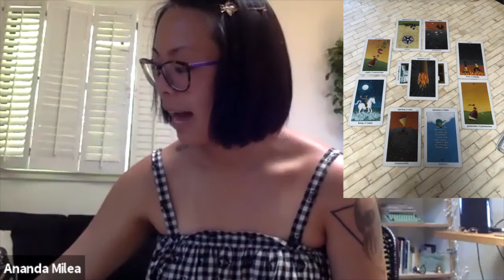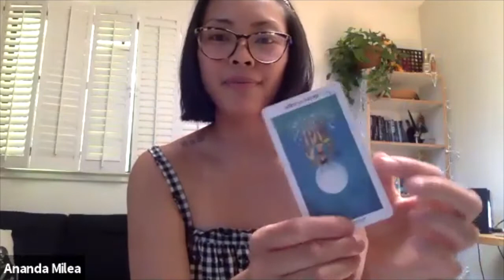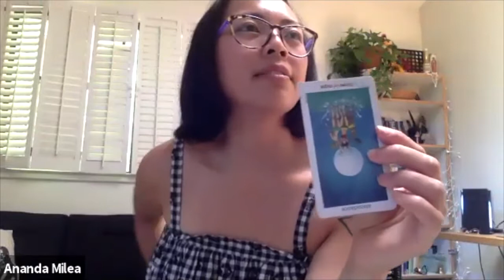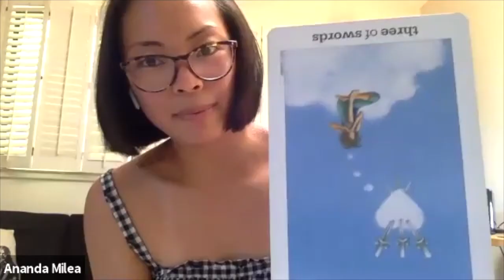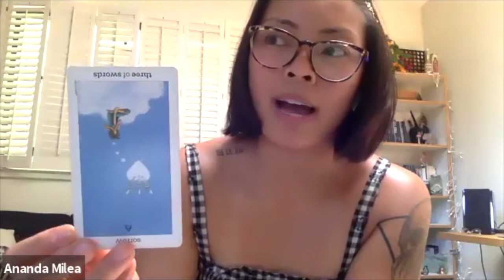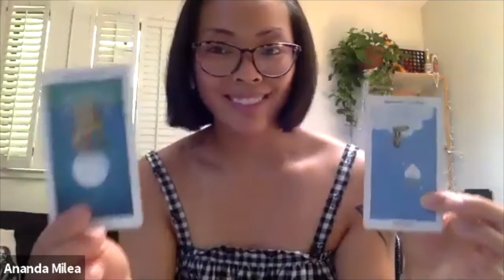I Tried A TAROT Reading [TRANG TRIES IT, Episode 8]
In this series Trang Tries It, Trang tries different spiritual/metaphysical readings so you can know if you like it, before you try it! In today's episode, Trang gets a tarot reading from Ananda that you get to listen in on!

• Sign up for our NEWSLETTER to be notified of our events, webinars, workshops, and classes. Get our free "Which Psychic Ability Do You Have?" [Quiz]

• Interested in becoming an energy healing and Certified Reiki Master in less than 2 weeks?

• TURN YOUR HOBBY INTO A SPIRITUAL BUSINESS [IN LESS THAN 30 DAYS], A Proven, Practical Guide To Starting Your Own Spiritual Business From Scratch

• For free resources on crystals, mediumship, tarot PLUS courses on reiki energy healing and psychic development, check out our site at: